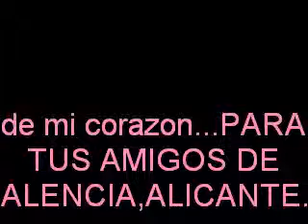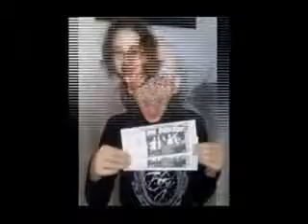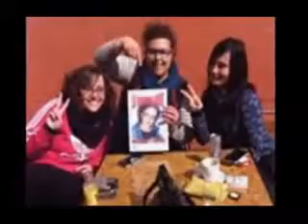HOMENAJE DESDE INTERNEL ON LINE,PARA IRAILA,A LOS AMIGOS DE ALICANTE,VALENCIA...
LA VOZ KIDS